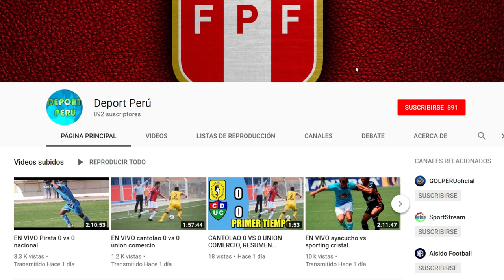Boletos del clasico vuelan, resumen de premios the best, liga 2 y choque peruanos en mexico